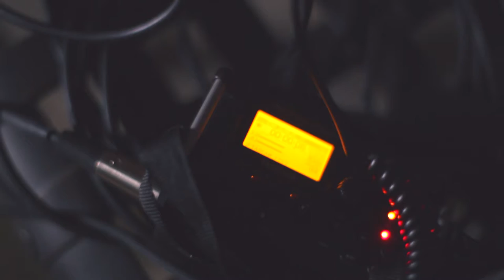Sweet Martha Woe to Him Who Leaves It